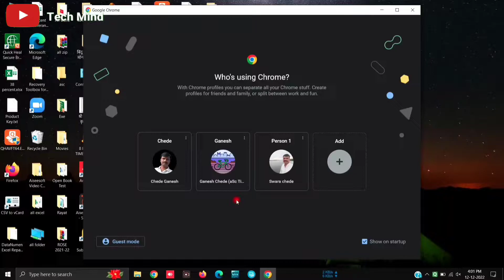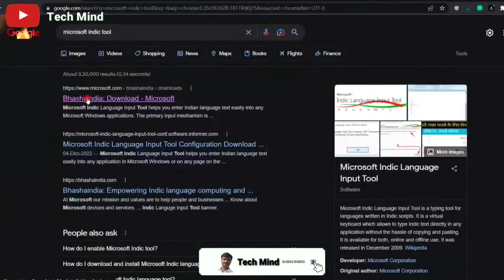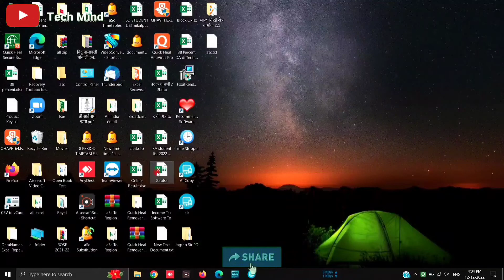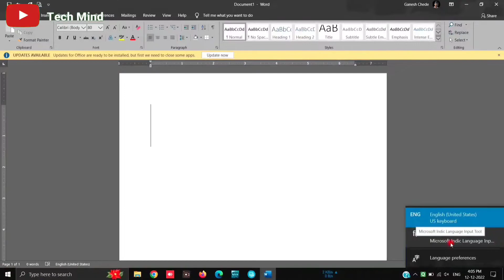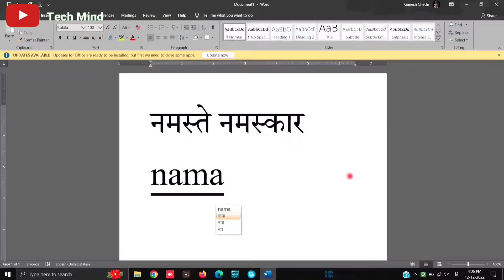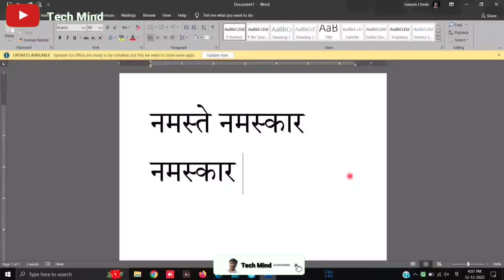how to use Microsoft indic tool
दोस्तो इस वीडियो की मदद से आप गूगल इनपुट tool से भी बेहतरीन टूल की जानकारी प्राप्त कर सकते हो ।